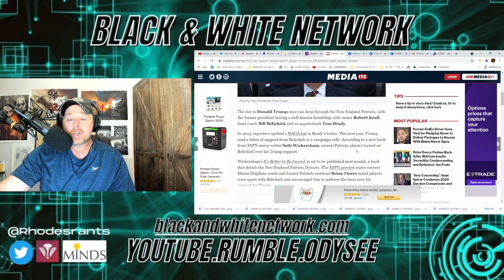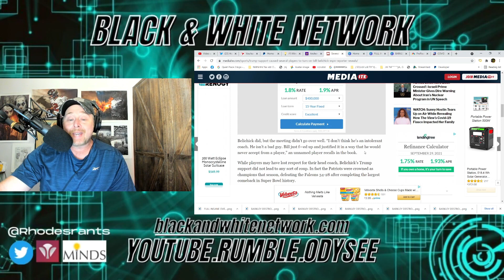Patriots Players TURNED ON Coach Bill Belichick Over FRIENDSHIP With President TRUMP! WOKE NFL!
Patriots Players TURNED On Bill Belichick Over Friendship With President TRUMP! WOKE NFL!

OUTRAGE! Patriots Players TURNED On Bill Belichick Over Friendship With President TRUMP!